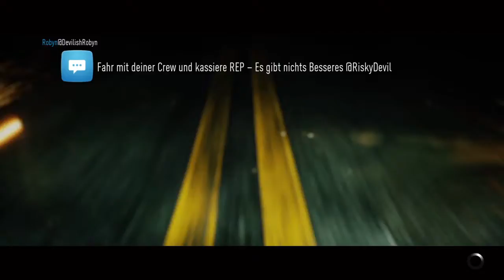Let's Play Need For Speed (PS4)(Multiplayer) Part 11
Ich wünsch euch viel Spaß beim schauen in mir beim Zocken :)

PSN ID: DrachenMeister94
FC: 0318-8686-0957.